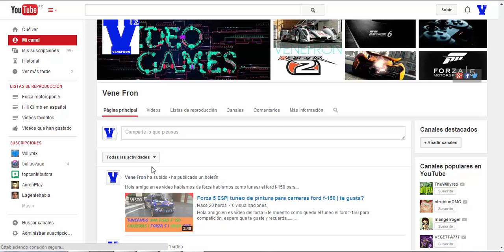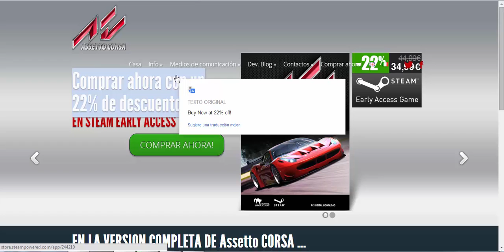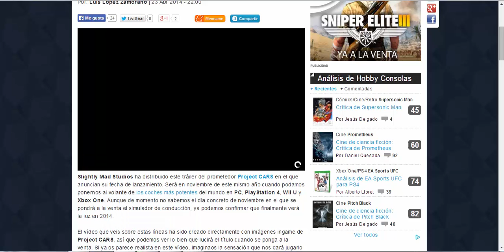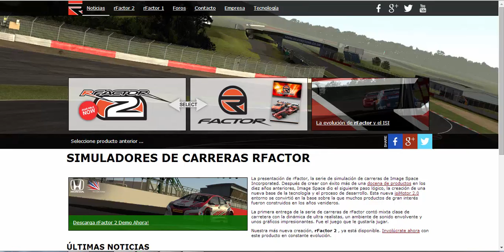Video informativo sobre el canal y los futuros juegos que...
Video informativo sobre el canal y los futuros juegos que van a ver en él mismo.

raceroom, forza horizon 2, r factor, iracing, call of duty y battlefield hardline son unos de los importantes juegazos para subir.

buscame en Steam por: venefron

 Siempre es un gusto leer tus comentarios, que me dejes un like es la mejor forma de agradecermelo de verdad muchas gracias y ya sabes los like son gratis!